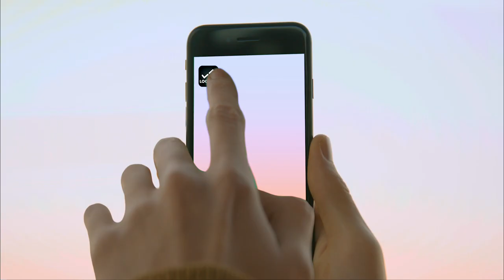AR피팅_LOOKPLE - EYEWEAR VER_가상증강현실 피팅솔루션 룩플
나만의 실시간 AR 피팅, 룩플👓💅👟

LOOKPLE EYEWEAR, NAIL, SHOES, INTERIOR 등 라이프스타일 제품을 AR로 만나보세요